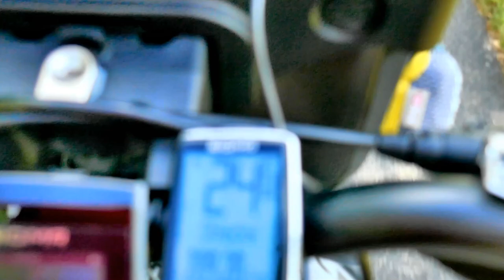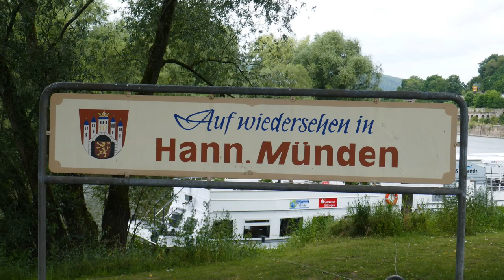Fuldaradweg 3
Um mein Projekt W weiter voran zu treiben bin ich nach Gersfeld in die Röhn gereist um von dort aus der Fulda zu folgen...

Mein Rad

paar?number=32100995

Mein Schirm

Meine Hauptkamera

Meine Zweitkamera

Mein Stativ

Meine Schnittsoftware

Rode Funkstrecke

Azden Funkstrecke

Rode Videomicro

Halbschuhe Meindl

Schuhe Hanwag

Schuhe Lowa

Schuhe Haix

Garmin Rucksackbefestigung

2 Personen Zelt
Wasserkessel Alu

Wasserkessel ES